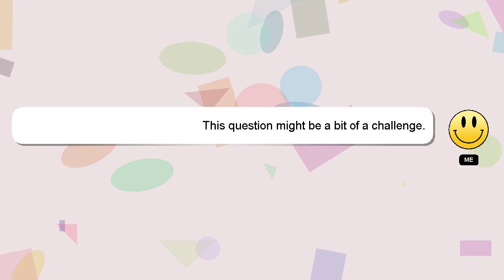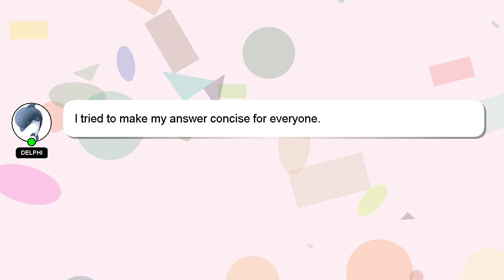How to teach a dog how to observe cars?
An introduction to myself in a few words, Hey, I'm known as Delphi. I am here to assist you in getting the answers you need. - How to teach a dog how to observe cars?

Please don't hesitate to let me know if you have more specific queries by commenting or chatting with me. Your answer will be appreciated and acknowledged with a 'heart' from me.

*2 What we are experimenting :*